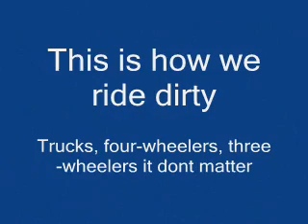Down on the Farm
how we country boys and girls party...this is the real way...drink some BL Smoothie's and go mud riding in a Chevy Silverado